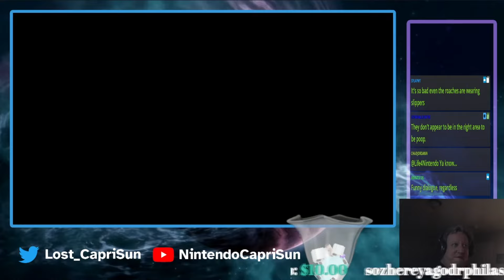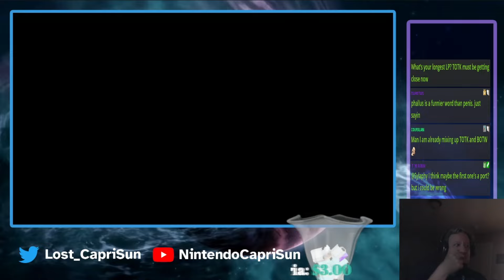Paper Mario TTYD [9]: Between Chapters 4 And 5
The TTYD stuff continues with us doing a bunch of side stuff before making off for Keelhaul Key, including recruiting a Phantom Thief mouse and gathering up a bunch of dirty underwear for Jolene.